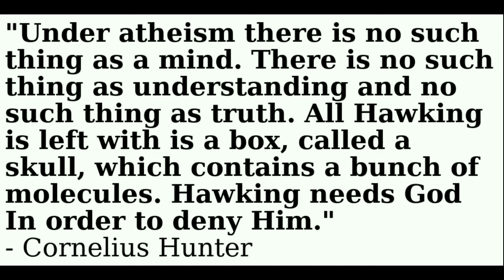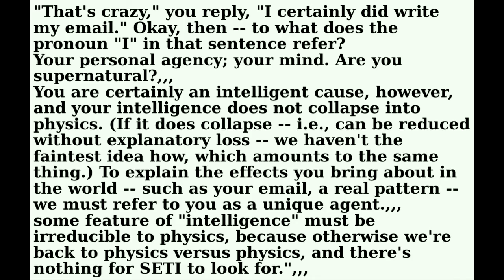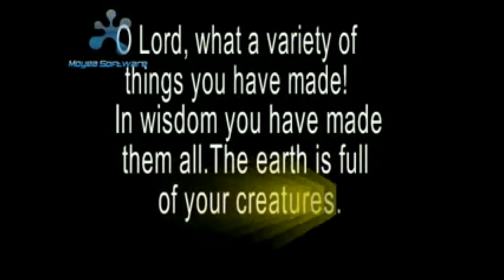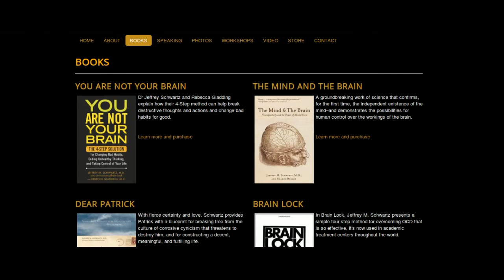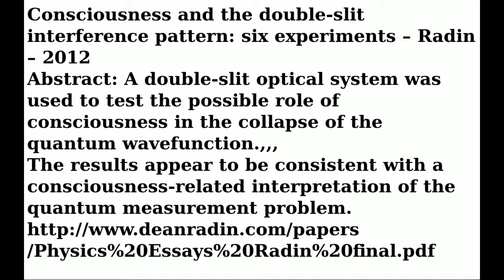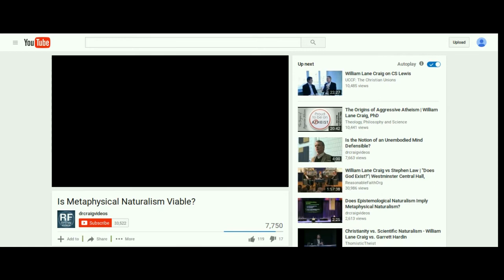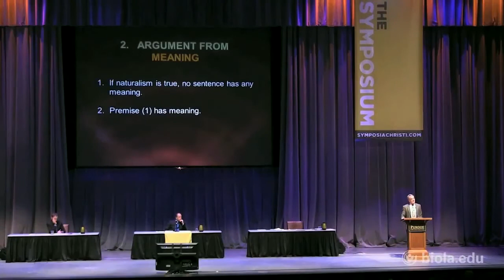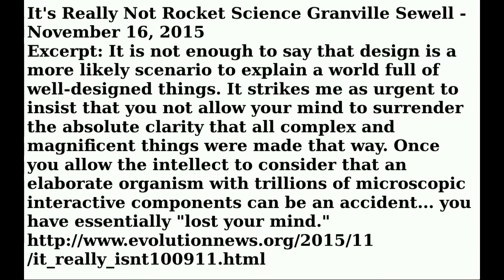Agent Causality of Theists vs Blind Causality of Atheists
A Professor's Journey out of Nihilism: Why I am not an Atheist - University of Wyoming  -  J. Budziszewski
Excerpt page12: "There were two great holes in the argument about the irrelevance of God. The first is that in order to attack free will, I supposed that I understood cause and effect; I supposed causation to be less mysterious than volition.
If anything, it is the other way around. I can perceive a logical connection between premises and valid conclusions. I can perceive at least a rational connection between my willing to do something and my doing it. But between the apple and the earth, I can perceive no connection at all. Why does the apple fall? We don't know. "But there is gravity," you say. No, "gravity" is merely the name of the phenomenon, not its explanation. "But there are laws of gravity," you say. No, the "laws" are not its explanation either; they are merely a more precise description of the thing to be explained, which remains as mysterious as before. For just this reason, philosophers of science are shy of the term "laws"; they prefer "lawlike regularities." To call the equations of gravity "laws" and speak of the apple as "obeying" them is to speak as though, like the traffic laws, the "laws" of gravity are addressed to rational agents capable of conforming their wills to the command. This is cheating, because it makes mechanical causality (the more opaque of the two phenomena) seem like volition (the less). In my own way of thinking the cheating was even graver, because I attacked the less opaque in the name of the more.
The other hole in my reasoning was cruder. If my imprisonment in a blind causality made my reasoning so unreliable that I couldn't trust my beliefs, then by the same token I shouldn't have trusted my beliefs about imprisonment in a blind causality. But in that case I had no business denying free will in the first place."
A Professor's Journey out of Nihilism: Why I am not an Atheist - 2012 lecture
University of Wyoming J. Budziszewski – above quote taken at the 34:30 minute mark